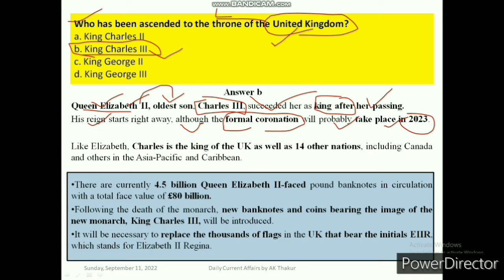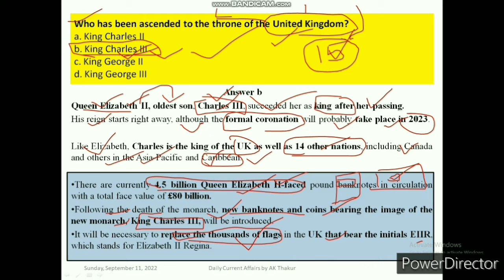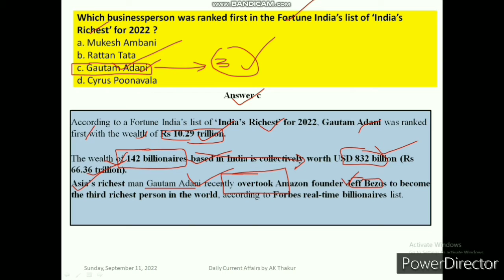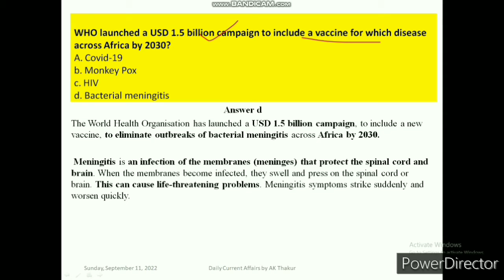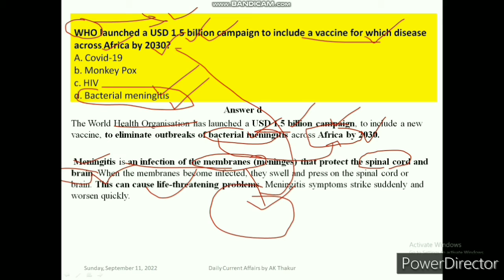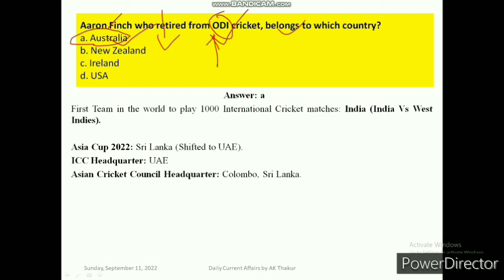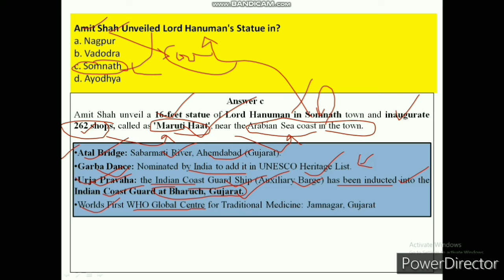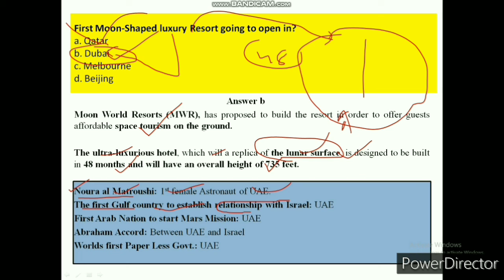12 September 2022, Daily Current Affair, UPSC/STATE PSC, HPTET, PCS HPPSC,NT,HAS,all govt exams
if you want pdf.. then comment in the comment section